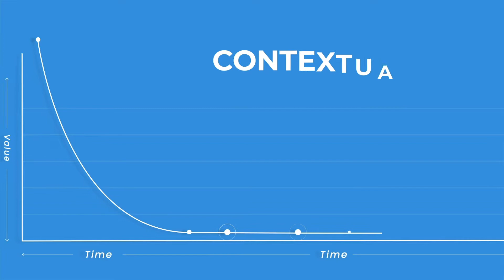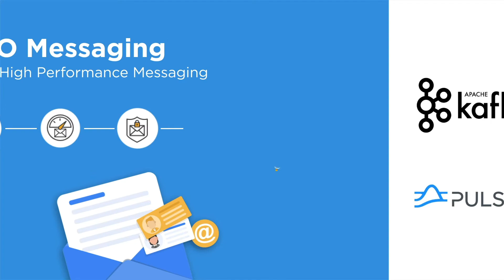Event-Driven Architecture 2-Minute Explainer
Change happens fast, and businesses need to be able to respond in real time. The longer you wait to act, the less impact you can have.

TIBCO’s event-driven architecture helps you collect meaningful events, make informed decisions, and take effective action in real time.